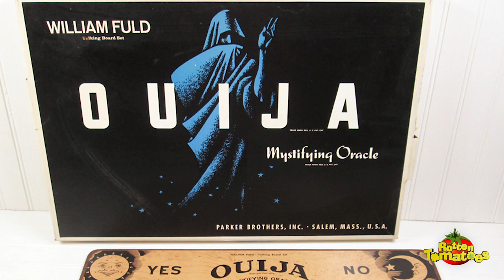Sinister 2 Interview: James Ransome and Shannyn Sossamon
Sinister 2 opens August 21!